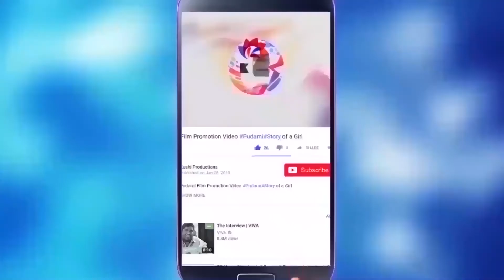Sharwanand Accepts Green India Challenge & Adopts a Village near his House | Kushi Productions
Sharwanand Accepts Green India Challenge & Adopts a Village near his Hous